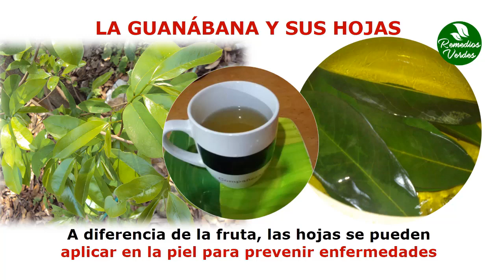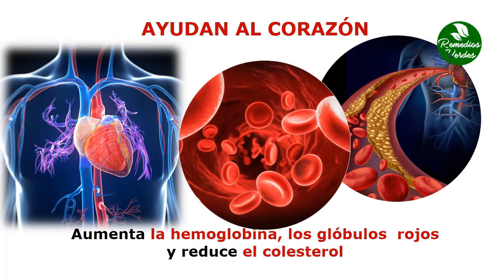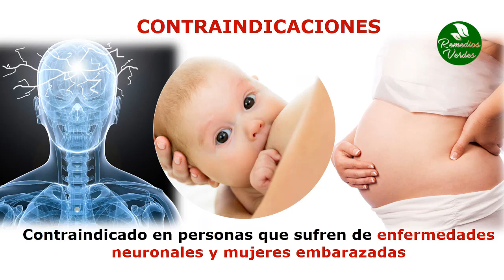Para Que Sirve La Hoja De Guanabana